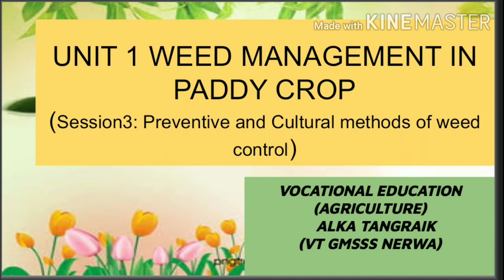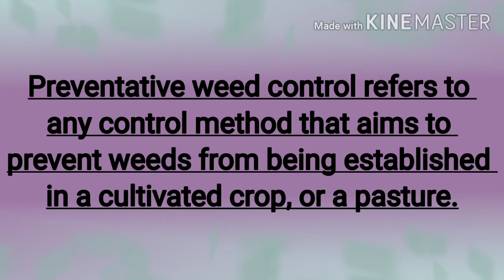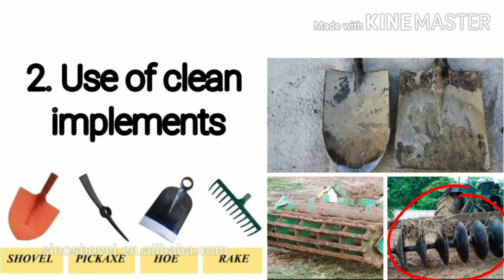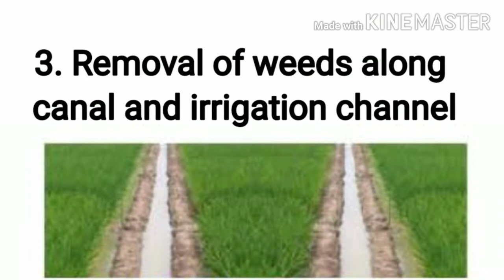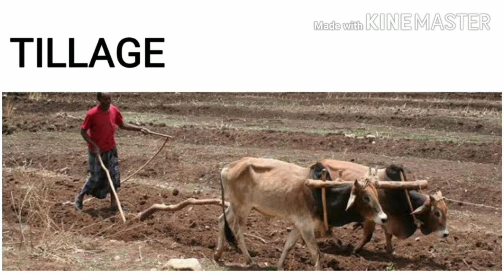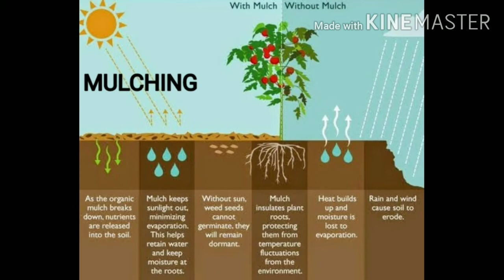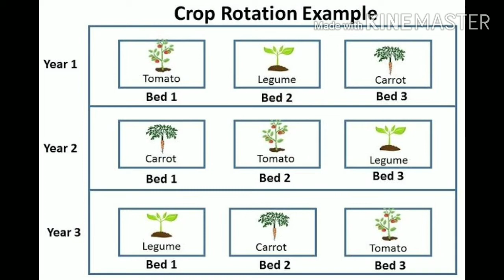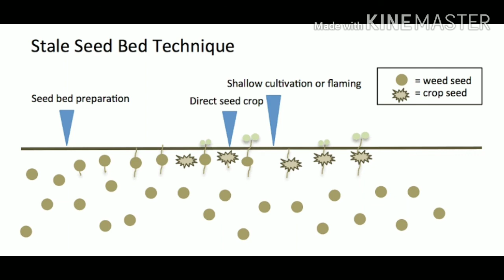Weed management in paddy crop Preventive methods of weed control (Indirect methods)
Indirect methods of weed control
1. Preventive measures
a. sowing clean seeds
b. cleaning irrigation canals and channels
c. avoid passing cattles from weed infested areas.
d. use well rotten manure
e. use clean implements

2. Cultural methods
a. Tillage
b. crop rotation
c. soil Solarization
d. mulching
e. stale seed bed